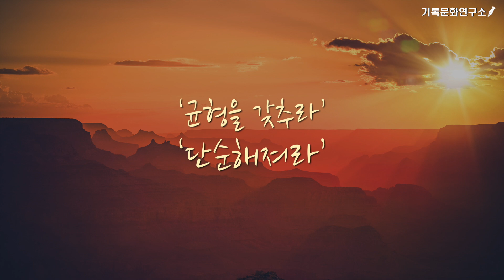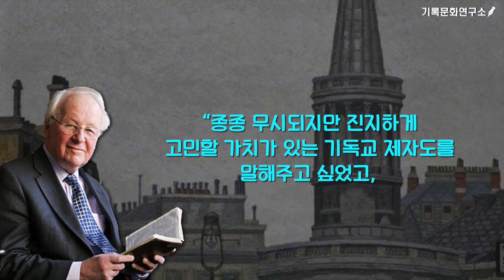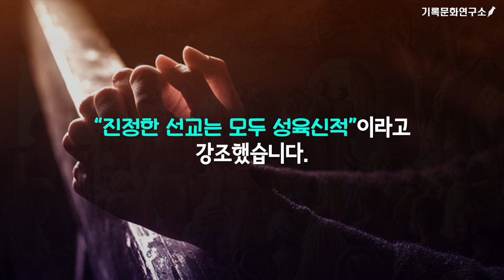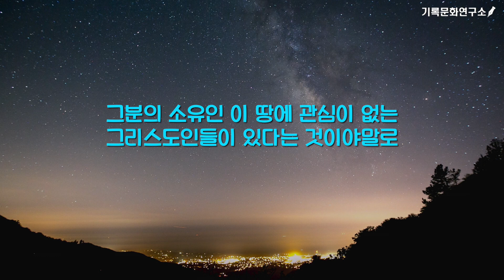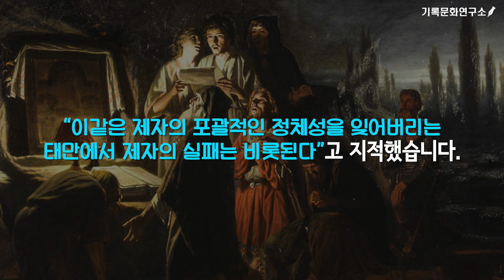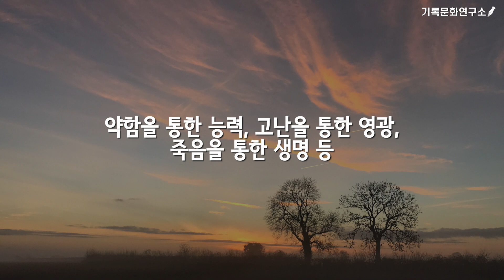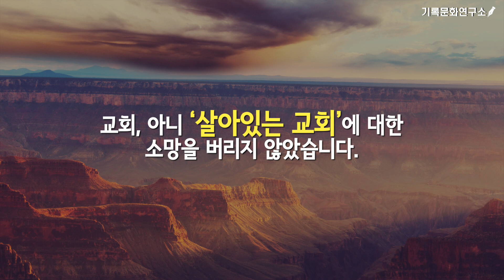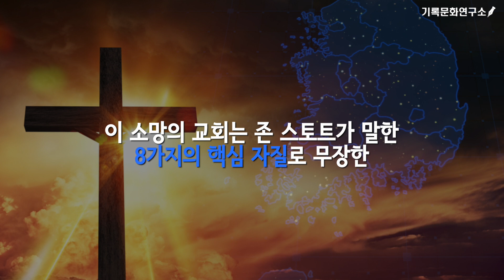복음주의 지성 존 스토트 목사가 말하는 제자도의 핵심 자질 8가지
지금 우리에게는 전적으로 주 예수 그리스도를 따르는 급진적 제자(Radical Disciple)가 필요하다. 복음주의 지성 존 스토트 목사가 말하는 제자도의 핵심 자질 8가지

세상을 거슬러라’ ‘그리스도를 닮아가라’ ‘성숙하라’ ‘창조세계를 돌보라’ ‘균형을 갖추라’ ‘단순해져라’ ‘독립이 아닌 의존해라’ ‘죽으라’

존 스토트가 말한 제자도의 핵심 8가지를 다시 말씀드리면 불순응, 닮음, 창조 세계를 돌봄, 단순한 삶, 균형, 의존, 죽음입니다. 지금 우리 시대에 깊이 음미하고 실천해야 할 주제들입니다. 존 스토트 목사는 생전에 여러 가지 현실적인 문제와 한계에도 불구하고 교회, 아니 ‘살아있는 교회’에 대한 소망을 버리지 않았습니다. 그는 늘 “나에게는 ‘기다리는 교회’에 대한 꿈이 있습니다”라고 말했습니다. 주님이 다시 오실 것을 기다리고 고대하는 사람들, 그러기에 세상을 거슬러 ‘살아가는’ 사람들이 가득한 ‘기다리는’, 그리고 ‘살아있는 교회’에 대한 꿈은 버릴 수 없다는 것입니다. 그러면서 그는 마태복음 16장 18절에 기록된대로 교회의 승리를 확언합니다. “음부의 권세가 교회를 이기지 못하리라”(마16:18) 이 승리하는 교회를 만들기 위해서는 반드시 살아있는 교회가 되어야 한다는 것이 존 스토트 목사의 평생에 걸친 주장이었습니다. 음부의 권세가 결코 이기지 못하는 교회, 살아있는 교회가 되기 위해서는 그 구성원들이 “나를 따르라”고 하신 주님의 부르심에 모든 것을 걸고 따르는 제자가 되어야 하는 것이 필수적이겠지요.
지금 한국 기독교계 내에 불거져 있는 여러 문제들이 있습니다. 그럼에도 우리는 스토트 목사와 함께 교회에 대한 소망을 버리지 않습니다. 현재 한국 교회가 겪는 모든 고통과 부끄러움이 ‘살아있는 교회’를 위한 밑거름이 되리라 믿습니다. 교회, 살아있는 교회는 영원히 세상의 소망입니다! 이 소망의 교회는 존 스토트가 말한 8가지의 핵심 자질로 무장한 온전한 제자들만이 가꿔 일굴 수 있습니다.